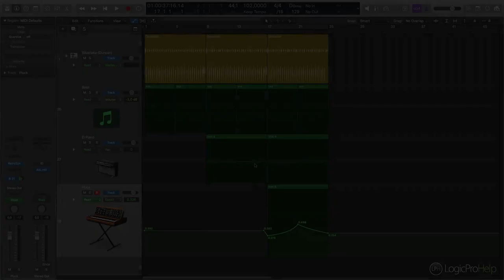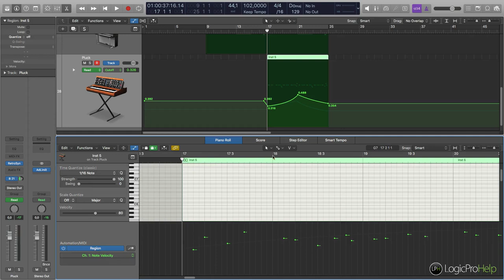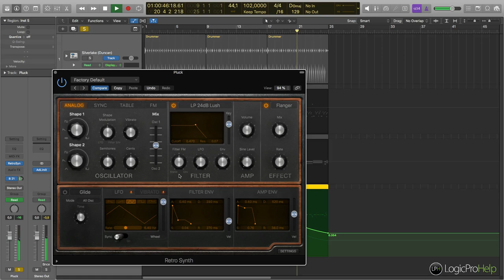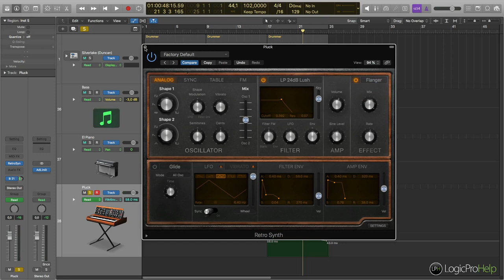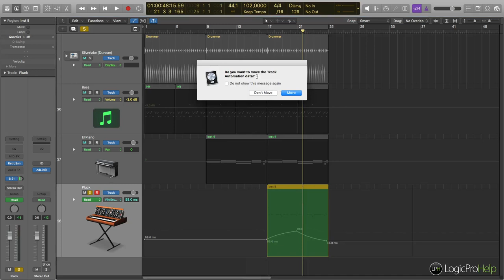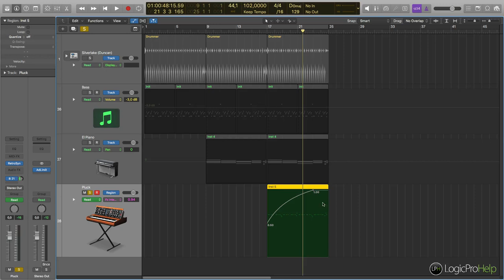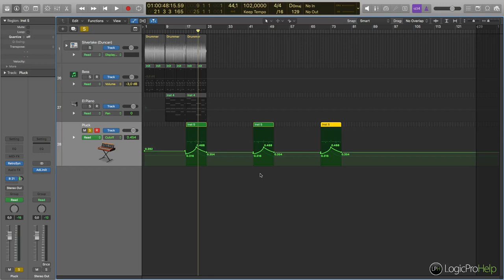Region автоматизация в Logic Pro [Logic Pro Help]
Region автоматизация в Logic Pro.